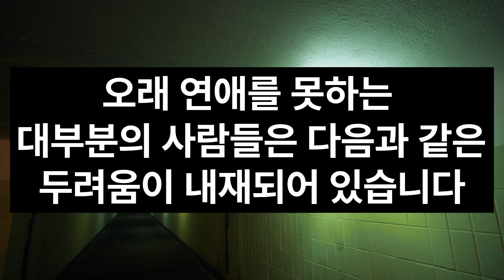오래 못 사귀는 사람의 특징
연애 오래 못 하는 진짜 이유